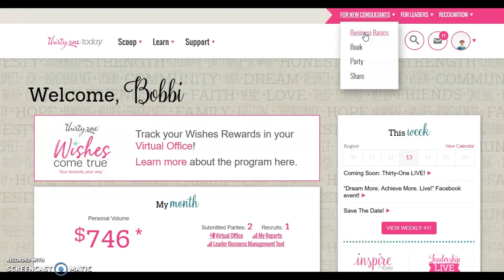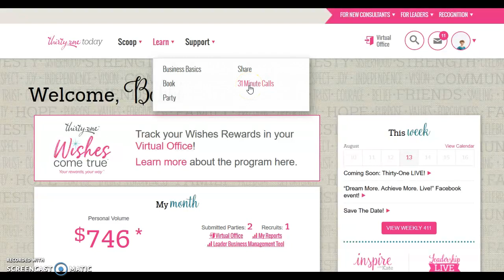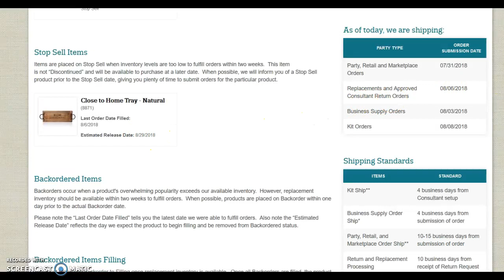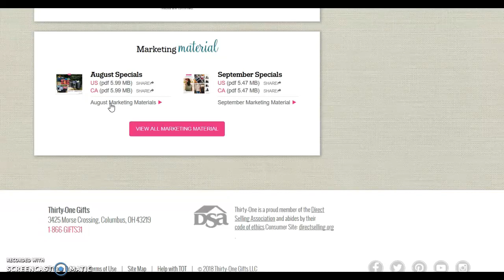Thirty-One Today.com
Thirty-One Today- TOT